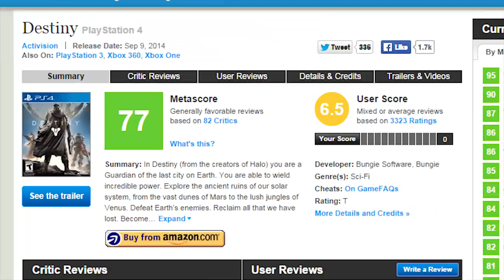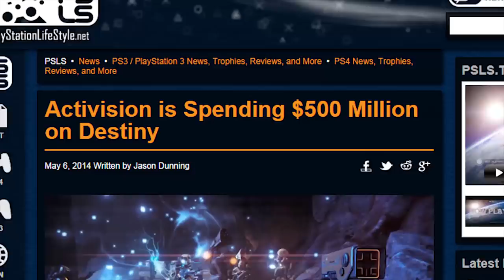DESTINY (Honest Game Trailers)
The story telling of Halo, the scope of World of Warcraft, and the co-operative fun of Borderlands may eventually get patched in, but until then play the worlds hottest 7 out of 10 - Destiny.

Honest Game Trailers: Destiny
Episode Written by Matt Sohinki, Joshua Ovenshire, David Moss, Matt Raub, Spencer Gilbert, Michael Adams Davis, and Michael Schroeder
Edited by Spencer Agnew